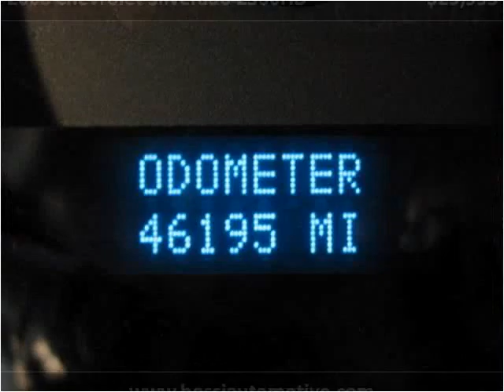2008 Chevrolet Silverado 2500HD Used Cars Winchester MA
This 2008 Chevrolet Silverado 2500HD is available from Bossi's Automotive Sales and Service.